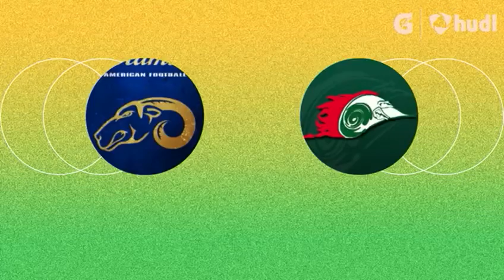Kickoff Tackle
Nürnberg Rams vs. Landsberg X-Press

Player: Maximilian Thäter #49,
Linebacker/Special Teams

Regular season game in germanys third highest american football league. (Regionalliga-Süd)

Funny how i crossed the whole field as a L3, to make the goddamn tackle on the Returner at the opposite Sideline.

Ballin is Love, Ballin is Life.